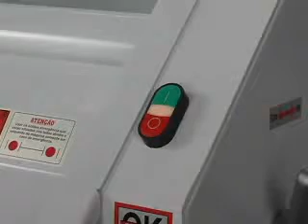ML 141019413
Video Migrado